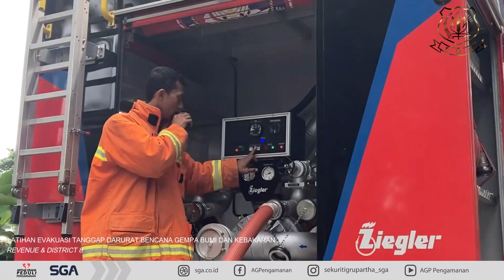Sekuriti Grup Artha (SGA) - Latihan Evakuasi Bencana Gempa Bumi & Kebakaran ( Revenue & District 8 )